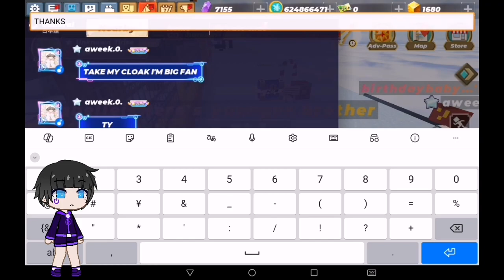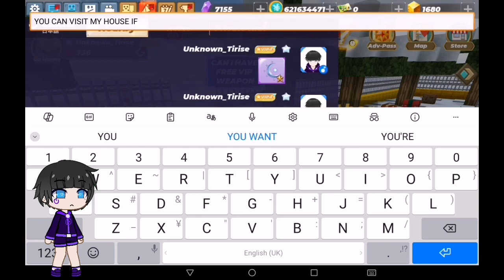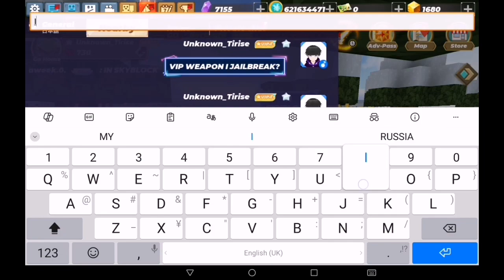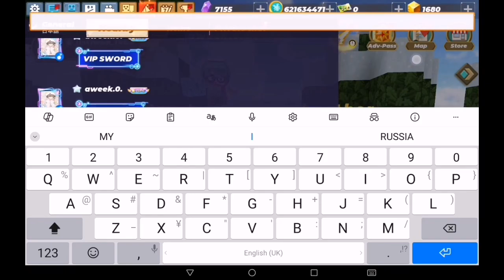Purchasing All Skyblock VIP Privileges Pack for 1700 Gcubes! - Skyblock Blockman Go